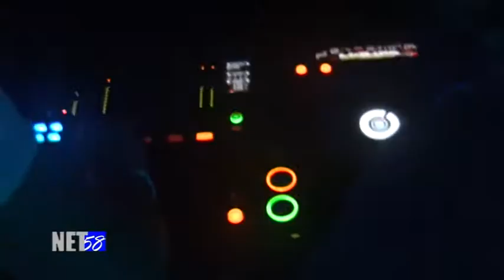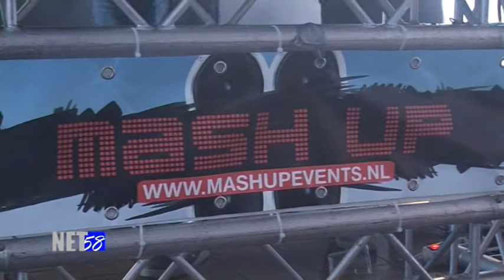Mash up Event Kermis Editie 2010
Mashup event organiseerde weer een feest bij Het Boerke in de RIjen.
Die feest werd georganiseerd samenwerking  met 't Boerke en Gorcha.